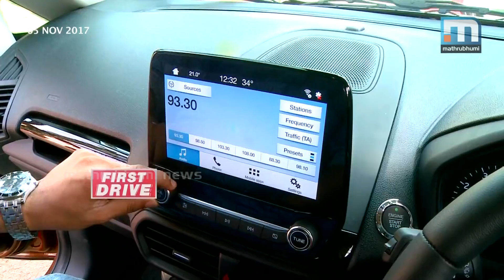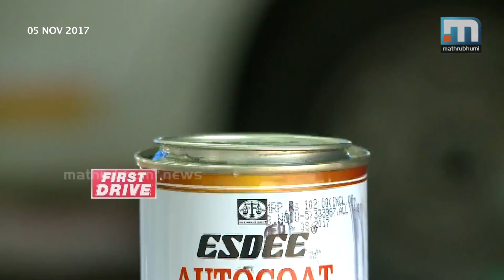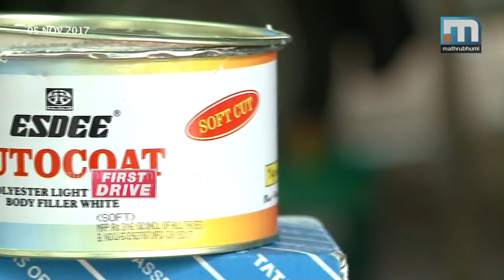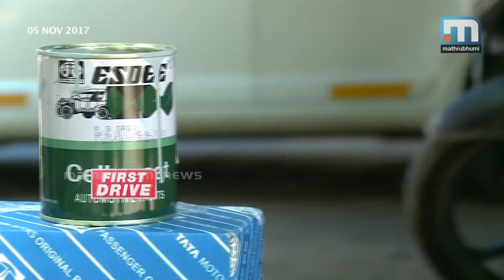Ecosport face lift| First Drive Part 2| Mathrubhumi News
This week First Drive talks about the face lift of Ford Ecosport that was launched recently.  First Drive, Episode: 196